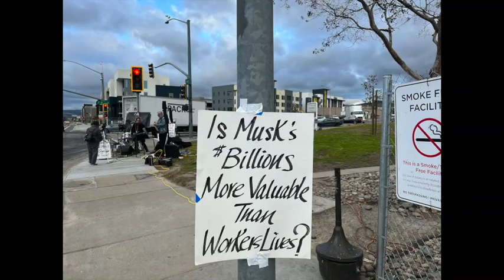Musk We Won't Back Down! Unveiling At Tesla-Send Elon Musk On Autopilot To Mars On One Way Ticket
At Tesla Fremont assembly plant on 2/10/23 the launch of a campaign to send Elon to Mars on auto-pilot took place. Also the Angry Tired Teachers performed and the fist unveiling of Elon on his flight to Mars by Andrew Kong Knight was took place. Twenty thousand workers at the plant have no real labor and health and safety protection. Also Elon Musk flagrantly violates the rights of Black workers who call Tesla "the plantation".
Another unveiling will be taking place at Twitter on 2/11/23 with other musicians, artists and poets..
Additional Media:
Andrew Kong Knight
Musk Twitter Moderation?
Stop The Covid Cover-up At Tesla Auto Plant-Musk & Newsom Partners In Crime At The Tesla Plant
Musk Above The Law-Tesla Stayed Open During Covid Shelter In Place Order
Some Tesla factory employees say they’re being coerced and pressured to return to work by Elon Musk
Tesla to continue production at Fremont plant for days after shelter in place rule
Workers Comp Fraud: Tesla reportedly failed to tell regulators about dozens of factory injuries, then claimed without evidence that regulators praised its record-keeping
Elon Musk's Workers Comp Fraud: How Crooked Tesla and its corrupt doctor made sure injured employees didn’t get workers’ comp
Group gathers to protest Tesla employees going back to work
Frustrated protesters outside Fremont Tesla factory want to see CEO Musk put behind bars
Workers Want Elon Musk in Jail After He Announces Tesla Restarting Operations Illegally but Gov Newsom Says Criminal Musk Can Open Without Proper Health and Safety Protection